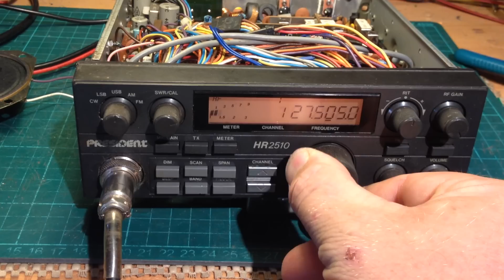President HR2510 Rebuilt and working